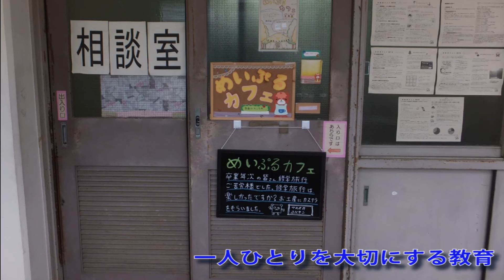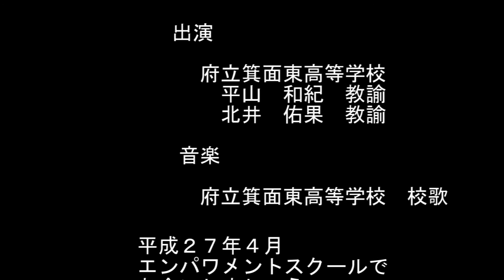エンパワメントスクールとしてスタートする府立箕面東高校の特色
大阪府教育委員会では、平成27年4月、新たなタイプの高校「エンパワメントスクール」を３校開校します。
この動画では、３校のうちの１校「府立箕面東高校」の特色についてご紹介しています。